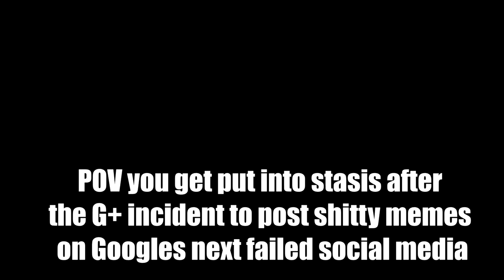POV: Gordan Freeman survives the Google Plus incident